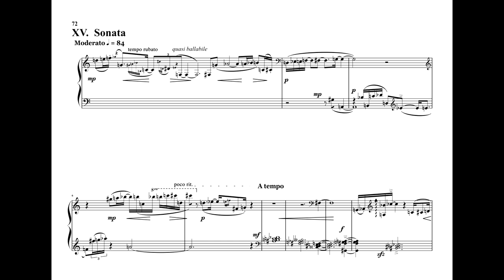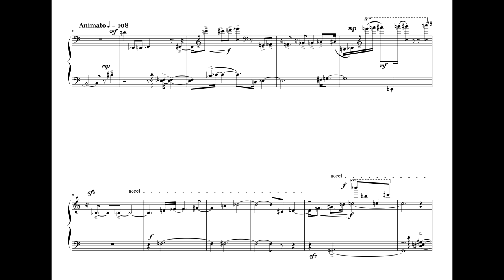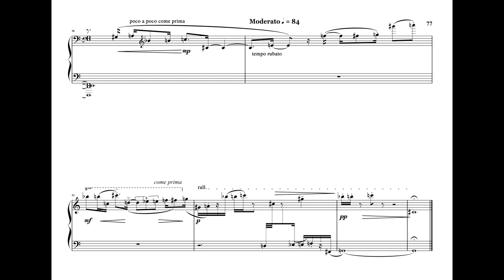15 Sonata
Licensing: POND5